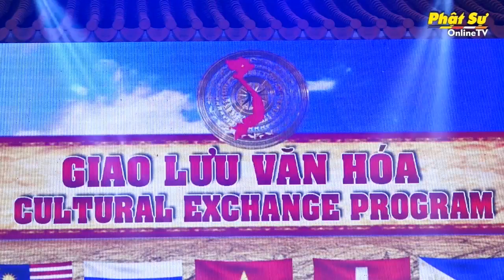VIDEO TIỀN GIANG: GIAO LƯU VĂN HÓA VỚI SINH VIÊN CÁC QUỐC GIA .